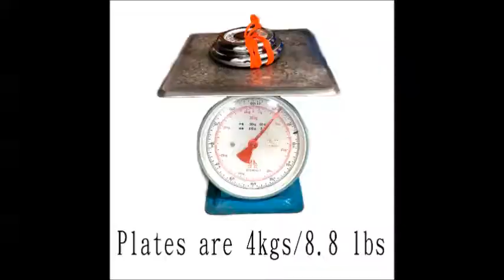景泰藍桌邊掛勾系列 | 琺瑯皮包掛勾系列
景泰藍皮包掛鉤系列：
在咖啡廳或餐廳時，避免讓手提包多佔一個座位，以及降低包包被偷竊的機率與保持在眼晴視線前，皮包掛勾適合女性隨身攜帶。不佔據空間。皮包勾掛勾底部具有止滑設計，不會刮傷桌面，放心勾掛好手提包。掛勾可承受重量為5公斤。琺瑯圖案可依據客戶需求客製化設計，歡迎來電與Email洽談。
至鎣企業有限公司
電話：０２－２５３１９３６７
址址：台北市中山區中原街２５號１樓